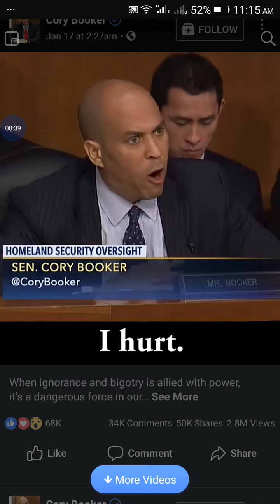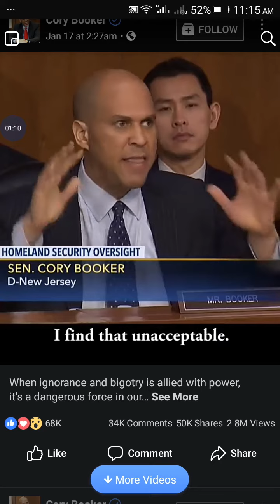When ignorance and bigotry is allied with power, it’s a dangerous force in our country. If you don'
When ignorance and bigotry is allied with power, it’s a dangerous force in our country.

If you don't stand up to this, if you are silent—you are part of the problem.